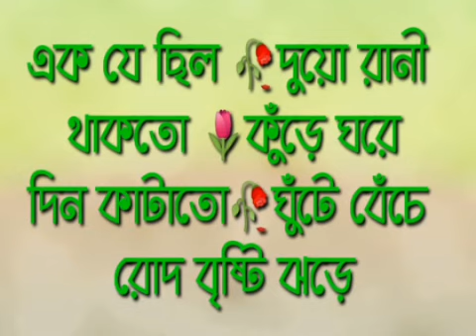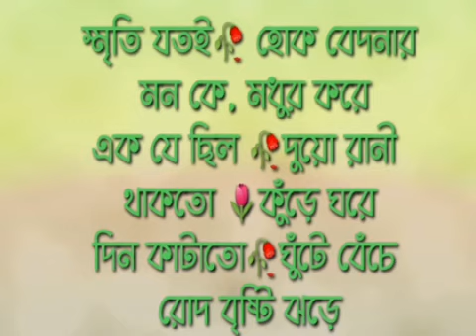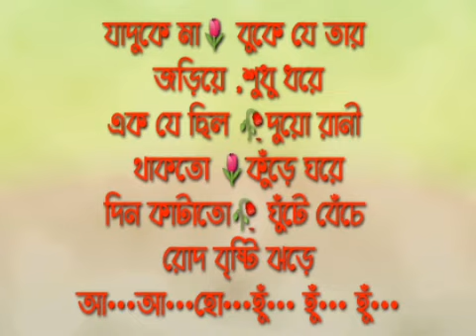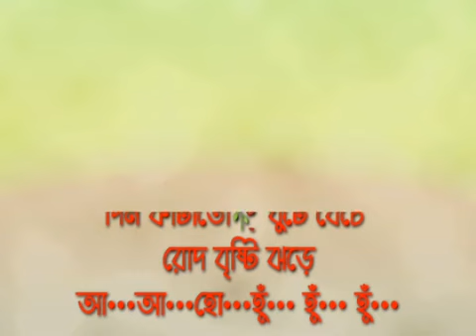এক যে ছিল দুয়োরানি KARAOKE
Bengali karoke